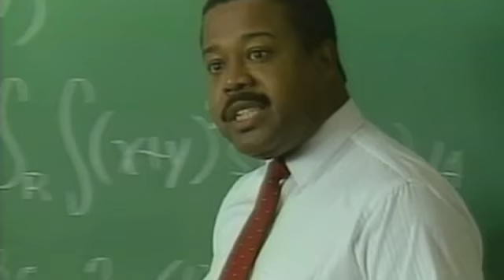Albany State College: "1903"